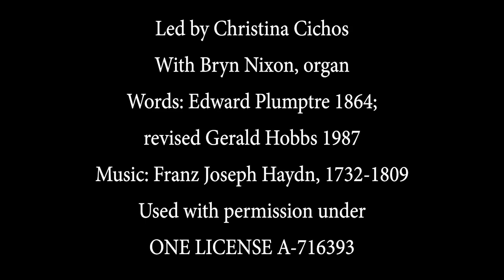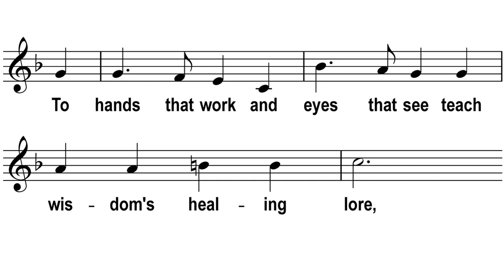Your Hands O Christ - Voices United 622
Led by Christina Cichos
With Bryn Nixon, organ

Words: Edward Plumptre 1864; revised Gerald Hobbs 1987